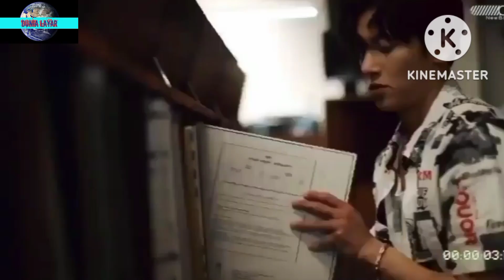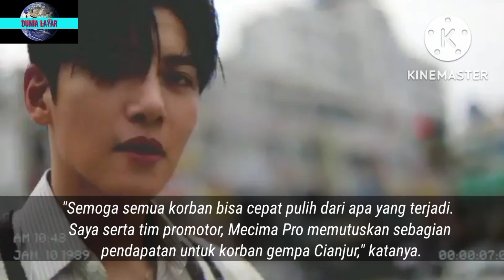Ji Chang Wook Donasi Gempa Cianjur